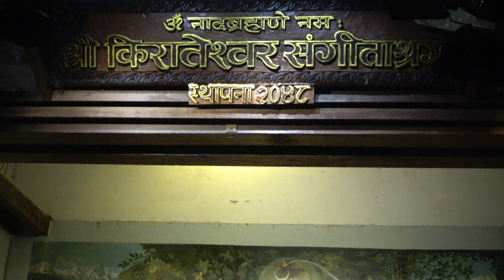Enchanting Fusion: Raag Gawati Jhaptaal Instrumental Aalap | Sarangi| Flute| Tabla| Sitar| Part 1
Immerse yourself in the captivating world of classical Indian music with this mesmerizing instrumental Aalap performance featuring an ensemble of exceptionally talented musicians. Join us on a musical journey that transcends boundaries and showcases the rich diversity of Indian classical music.

In this soul-stirring performance, the Sarangi, Flute, Tabla, and Sitar come together in perfect harmony to create an ethereal atmosphere of melody and rhythm. Each instrument has a unique voice, and when combined, they weave a tapestry of emotions and storytelling that is sure to leave you spellbound.

Achyutram Bhandari leads the ensemble with his mastery of the Tabla, providing the rhythmic foundation that drives the performance forward. His skillful hands bring out the intricate patterns and dynamic beats that are the heartbeat of Indian classical music.

Dr. Niranjan Bhandari, a virtuoso on the Flute, adds a touch of serenity and fluidity to the composition. His melodic lines dance and soar, evoking a sense of peace and introspection that is both soothing and invigorating.

Parsuram Bhandari, with his Sarangi, introduces the soulful and melancholic aspects of Indian classical music. The Sarangi's mournful tones and expressive nuances add depth and emotion to the Aalap, allowing listeners to connect with the music on a profound level.

Ram Kumar Aryal, a maestro of the Sitar, completes the ensemble with his intricate melodies and intricate plucking. The Sitar's resonant tones transport you to another realm, where time seems to stand still, and the music becomes a meditative experience.

Together, these exceptional musicians create a musical tapestry that explores the boundaries of traditional Indian classical music while preserving its core essence. This Aalap performance is a testament to the power of collaboration and the timeless beauty of these ancient instruments.

Join us for a unique and unforgettable musical experience as we embark on a journey through the mesmerizing world of Indian classical music. Don't miss the opportunity to witness the magic of Sarangi, Flute, Tabla, and Sitar coming together in perfect harmony. Sit back, relax, and let the music take you on a transcendent voyage of the senses.